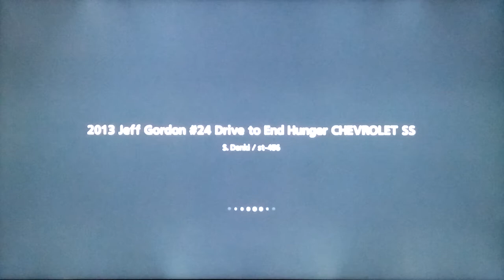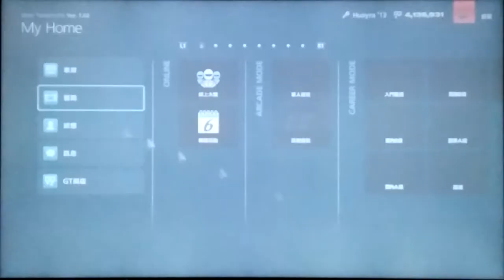GT6: NASCAR Gran Turismo Cup part 1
2013 Jeff Gordon # 24 CHEVROLET SS: PP620/FR/861PS/1565kg/NA.